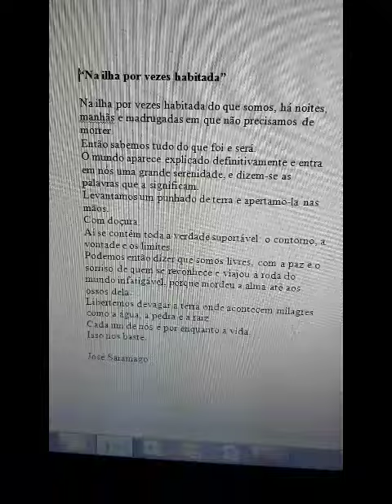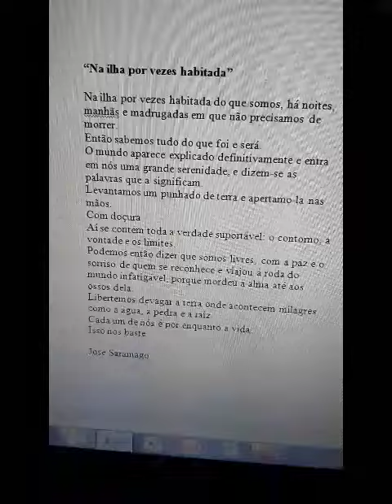Dedique um Poema | A todos, "Na ilha por vezes habitada"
A propósito do Dia Mundial da Poesia, que se assinalou no passado dia 21 de março, desafiamos os nossos leitores a dedicarem um poema a alguém especial. Esta nossa leitora respondeu ao desafio, dedicando a toda a gente o poema "Na ilha por vezes habitada", de José Saramago.